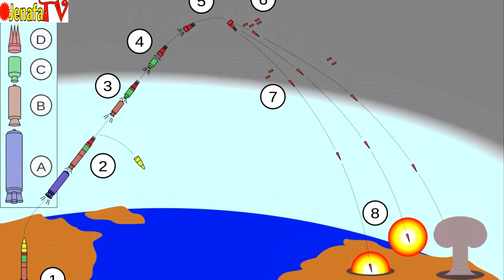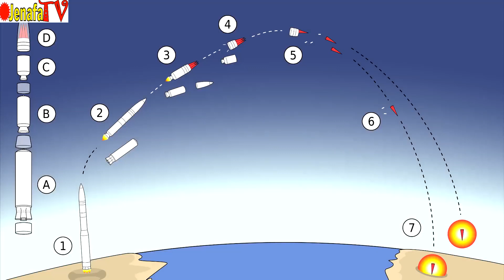Bomu la Urusi linaloimaliza Ukrane vs RUSSIA WORLD FASTEST AND LONGEST MISSILE RANGE TOP TEN